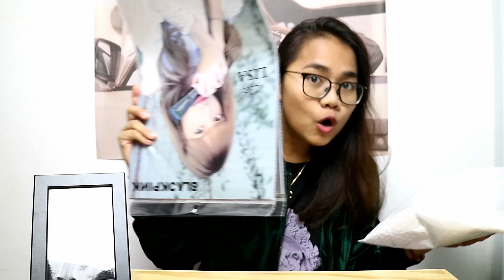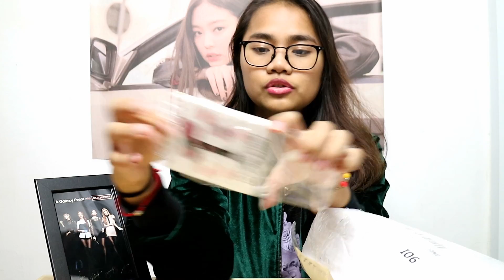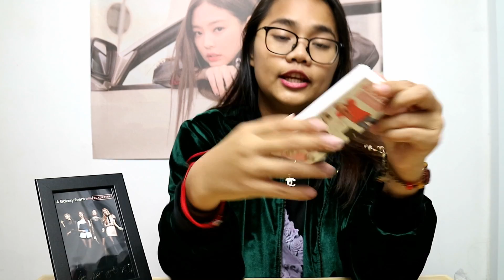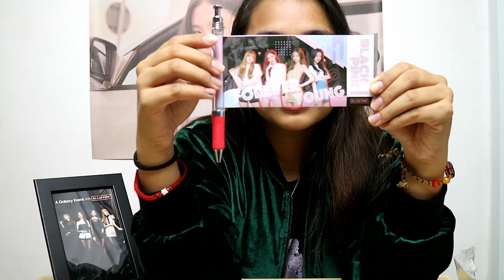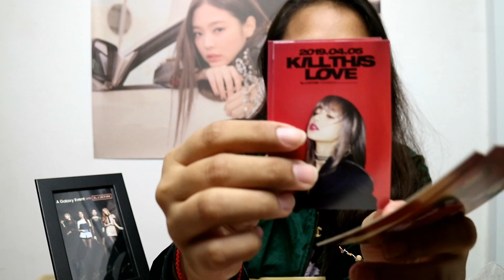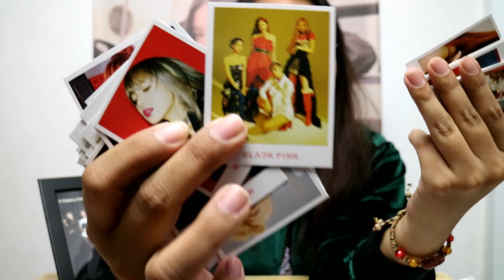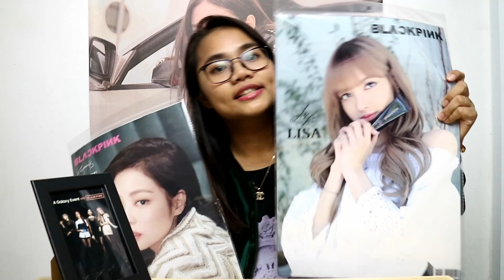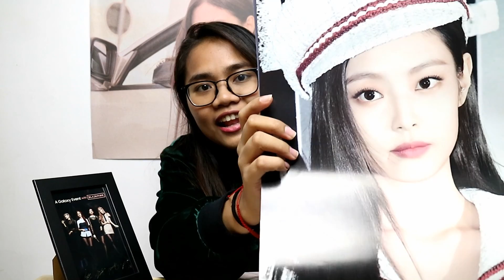BLACKPINK KILL THIS LOVE - "Unboxing Merchandise"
Unofficial Merch
kill this love - Billboard & many